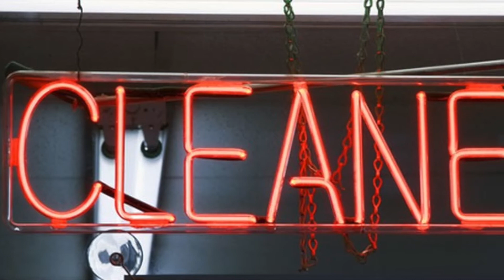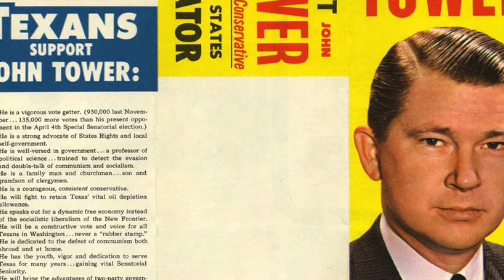Ysaac Coronado Biography about Lionel Sosa